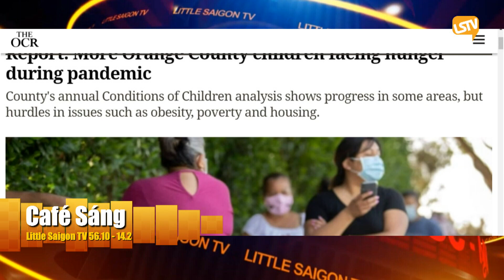Phần 3 Cà Phê Sáng (11-17-20) với Ngọc Lan và Hoàng Trọng Thụy